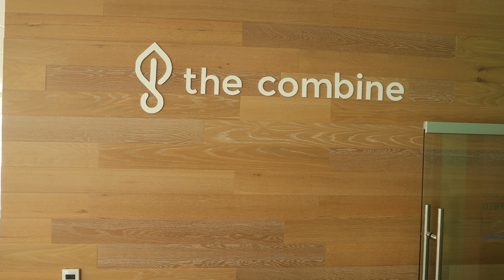The Combine - AgTech in Nebraska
Supporting technology leaders in our state's largest industry - Agriculture.

From initial goal setting and idea assessment to prepare for a capital raise, The Combine Program is designed to assist entrepreneurs on an individual basis.

With a focus on food and AgTech, The Combine supports undergraduate and graduate students, faculty and staff, and the general statewide community. Entrepreneurs in eastern Nebraska are encouraged to utilize the incubation space, however, the program is available on-demand digitally across the state.

The Combine Incubator hosts food and ag tech companies progressing through The Combine Commercialization Program, monthly AgriFood Meetups, visits from the Combine Insights Producers Network, and office hours from local and regional investors. The incubator is located on Nebraska Innovation Campus and offers private office suites as well as hot desk memberships.

From initial goal setting and idea assessment to preparation for a capital raise, The Combine Program is designed to assist entrepreneurs on an individual basis. Companies are accepted on a rolling basis and work through eight program modules.

Video Produced By Saturns Lens